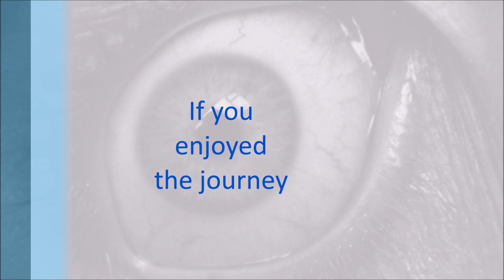Creativerse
Come join me in Creativerse